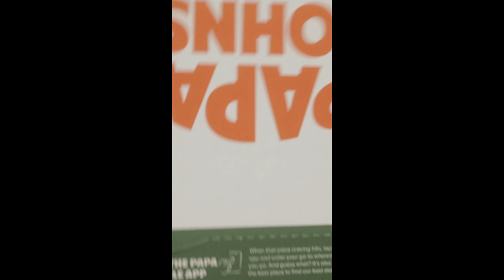Ingredients of a Leader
Boys & Girls Clubs of America teens and our partners at Papa Johns share what ingredients they believe make a great leader.